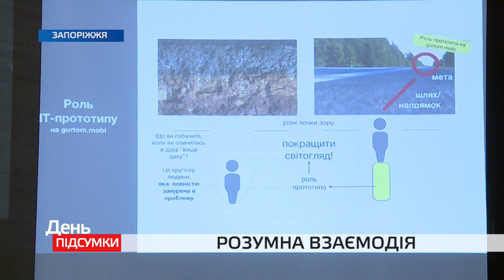У Запоріжжі представили проект “Розумна взаємодія”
Його мета — навчити людей громадській активності, призвичаїти наводити лад на власній території власними силами.